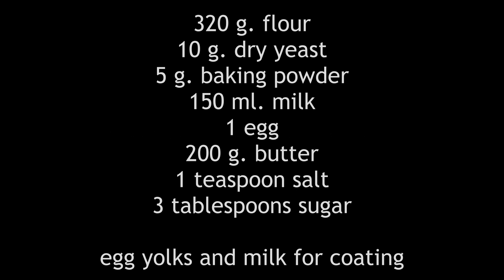Puff Pastry Butter Bread - Crunchy and delicious! What to eat for dinner tonight without meat!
Our main Camera: Nikon Coolpix P950

Second (overhead) Camera: Canon PowerShot SX70 HS

Microphone: Rode VideoMicro Compact On-Camera mic

Recipe:
320 G. FLOUR
5 g. baking powder
10 g. dry yeast
150 ml. milk
1 egg
1 teaspoon salt
3 teaspoons sugar
200 g. butter

1 egg yolk and 2 tablespoons of milk for coating

Bake for 60 minutes at 330 degrees F

butter bread recipe

how to make bread with butter

homemade recipe

手撕千层面包 | 面包界的霸王花

Brioche Feuilletée

手撕千层面包 | 最简单的配方 | 重点写在视频下方简介栏

Learn how to make quick flaky pastry from scratch

Pain au beurre pâtissier

Gebäckbutterbrot

Pane Pasticceria Al Burro

Кондитерский Масляный Хлеб

पफ पेस्ट्री मक्खन रोटी

Pasta Tereyağlı Ekmek

Pan de mantequilla de repostería

Pão De Manteiga De Pastelaria

Pastry butter na tinapay

ペストリーバターパン

생과자 버터 빵